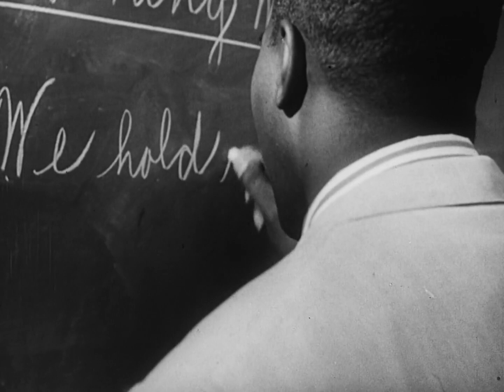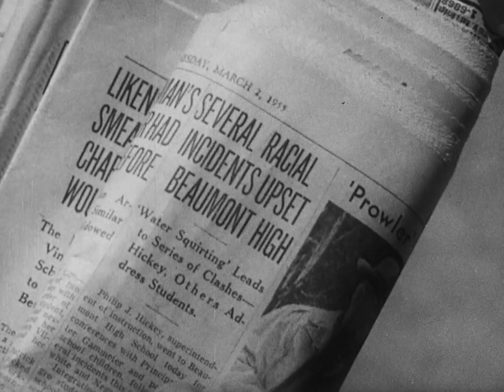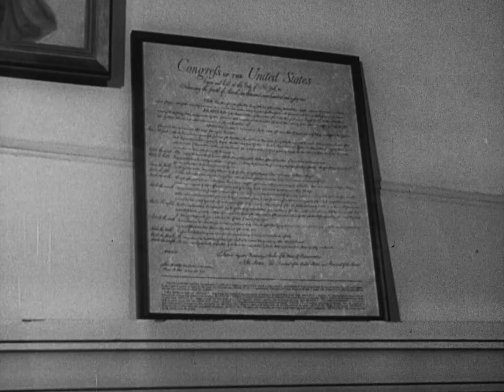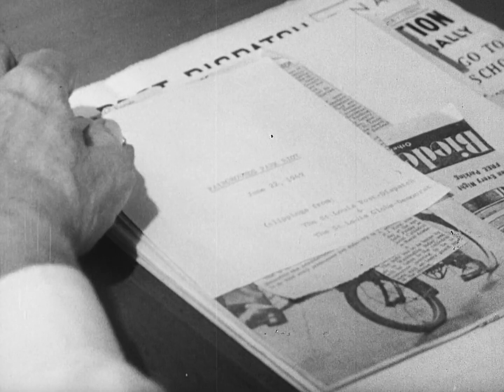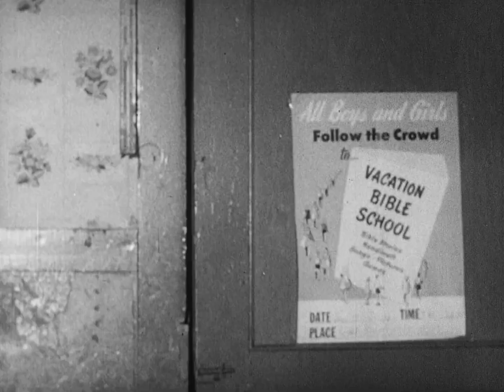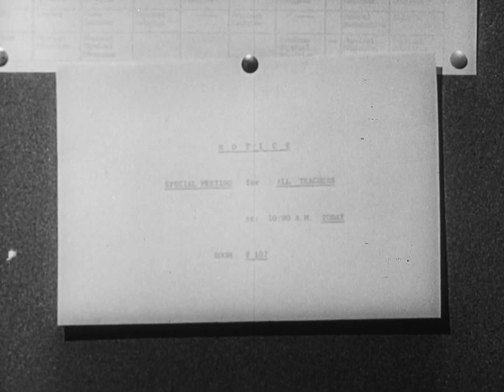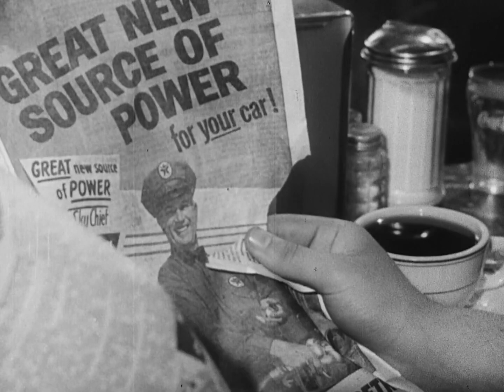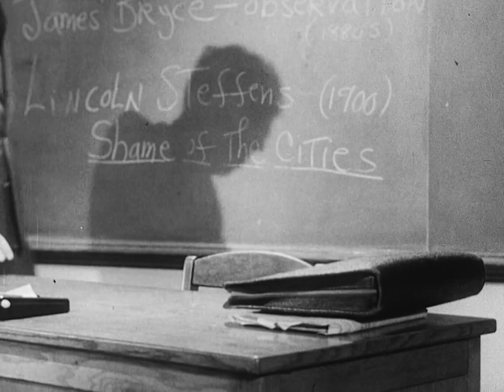A City Decides, Fund For The Republic (1956 Original Black & White Film)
Dive into history with this poignant black and white film from 1956, which sheds light on a 'racial' incident at Beaumont High School in St. Louis, shortly after school integration in the city. Gain insight into the planning and execution of the integration program by the St. Louis school board. This film captures the complexities and challenges of racial integration during a pivotal time in American history. Join us as we examine the efforts to promote inclusivity and equality in education.

Source :
Heffron, R., Simon, M., Guggenheim Productions, I. & Fund For The Republic. (1956) A City Decides. Guggenheim, C., dir [Video] Retrieved from the Library of Congress,